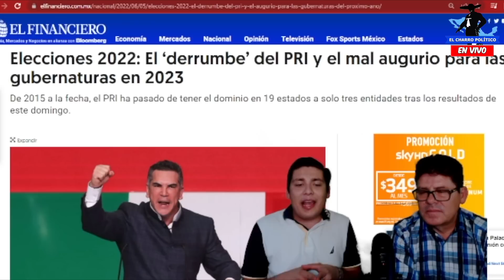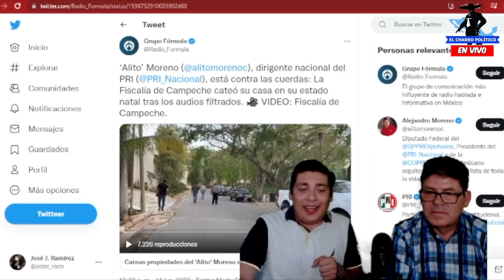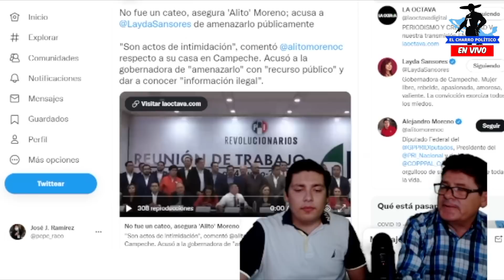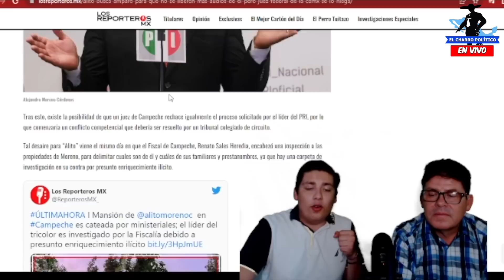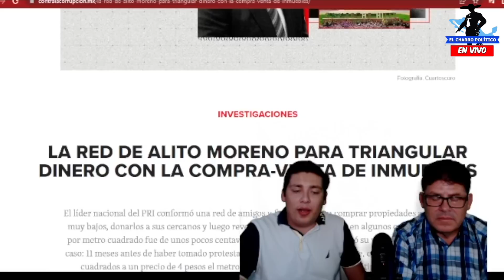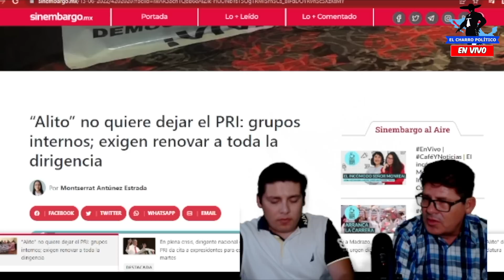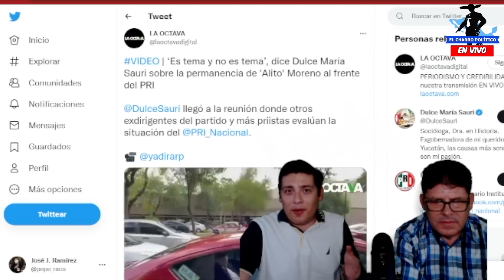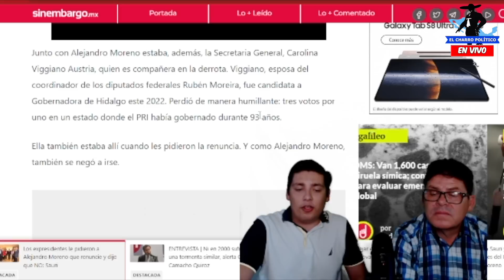QUE ARDA TROYA‼️LE DECLARA LA GU3RRA A CLAUDIO X; SE VA CON TODO POR TRAICIONARLO ¡ALITO SE HUNDE!